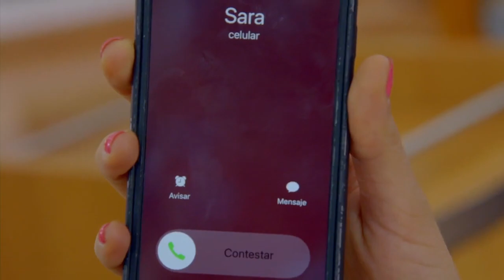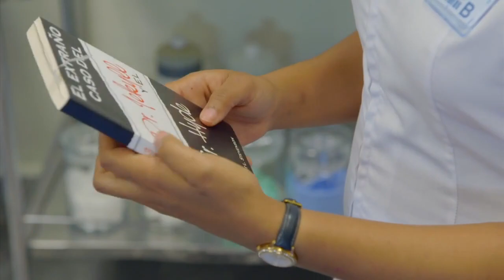La Rosa de Guadalupe 2023 "El desconocido de la cama 3" parte 1